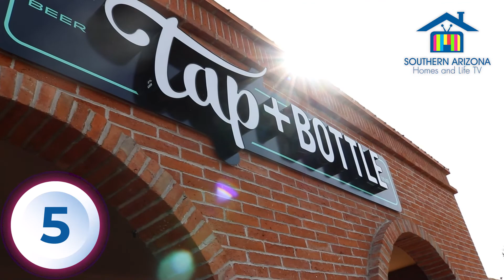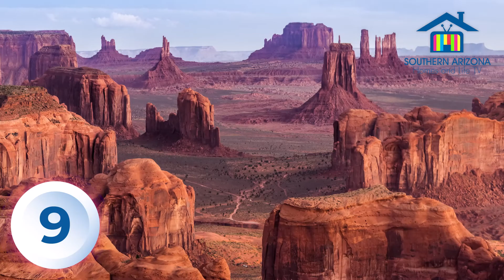Top 10 Reasons To Move to TUCSON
Top 10 Reasons to Move to Tucson.  Samantha Madrigal of Tierra Antigua Realty gives her  top 10 reasons on moving to Tucson.  If you are relocating to Tucson, then this video is for you!!